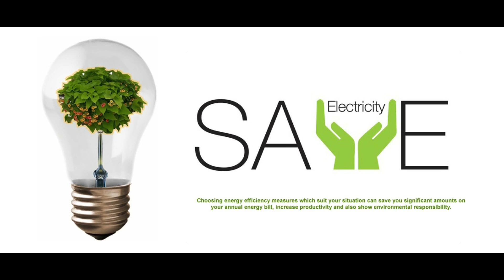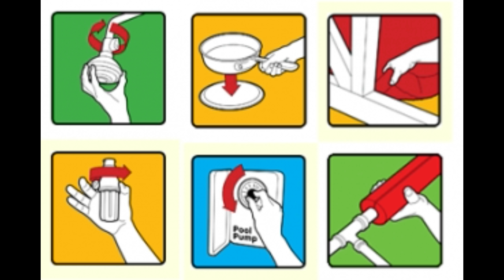How to save electricity any topic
Hello dosto kaise ho aap

Aap sabhi ka is channel par welcome hai.
Aaj ka video bahut hi khas hai video ko pura dekhe or apne sujhaw comment ke jariye hume deve.

Apne is bhai ko sport zaroor kare .

Agr aapko humse bat karni hai to aap hume instgram par follow kar skte hai.

RealityTech